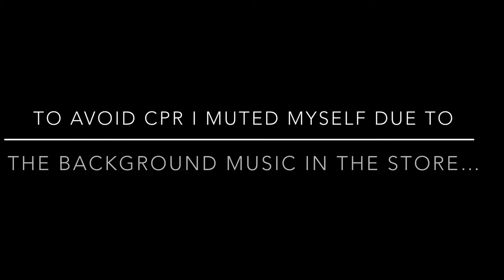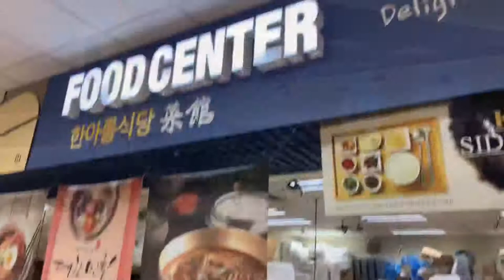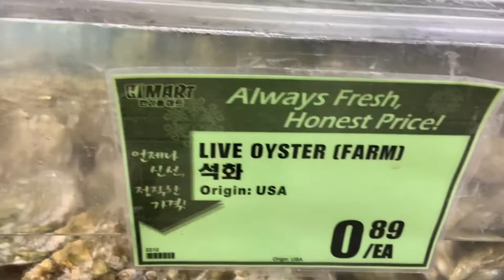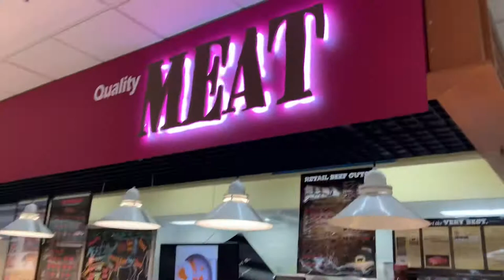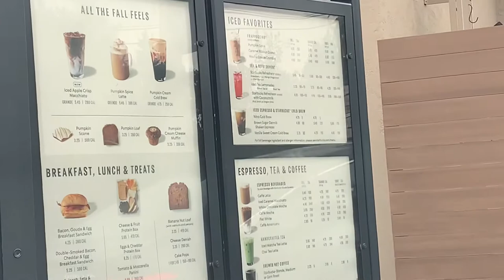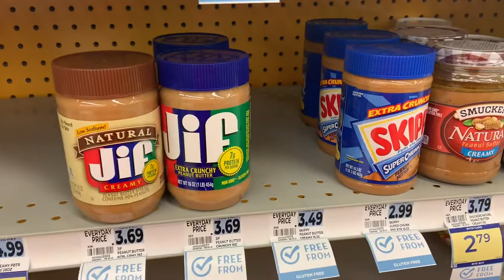Biggest Asian food store I’ve been to so far - H MART in Portland Oregon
Love shopping at Asian stores. This one here was the biggest one I’ve ever been to. I wonder if there’s anymore out here ☺️